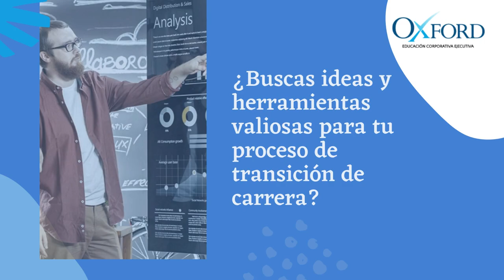Career Coaching:cambio y desarrollo¿Quieres centrar tus propios objetivos profesionales?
Career Coaching:cambio y desarrollo
¿Quieres centrar tus propios objetivos profesionales y fijar tus prioridades?
¿Buscas autodescubrir hacia dónde debes ir en función de tus propios deseos, expectativas y capacidades?
 ¿Buscas ideas y herramientas valiosas para tu proceso de transición de carrera?
¿Te ayudamos en el cambio laboral o desarrollo profesional?